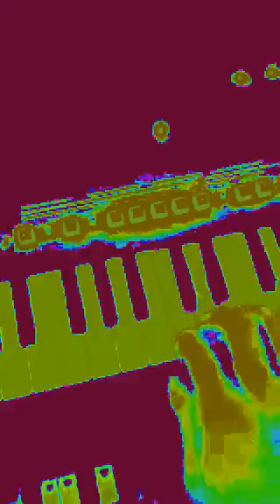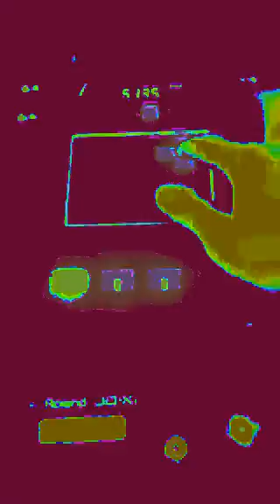Korg kaossilator pro plus, kaossilator mini, kaos pad mini, Roland synth- Blake Waltein 101217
Blake Waltein October 2017
Korg kaossilator pro
Korg kaossilator mini
Korg kaos pad mini
Roland Gaia
Roland jdxi